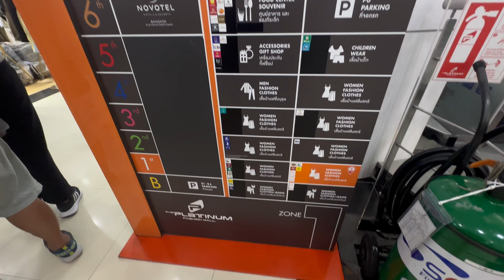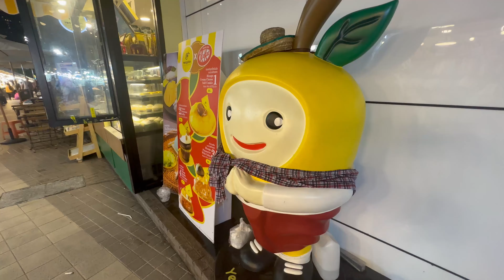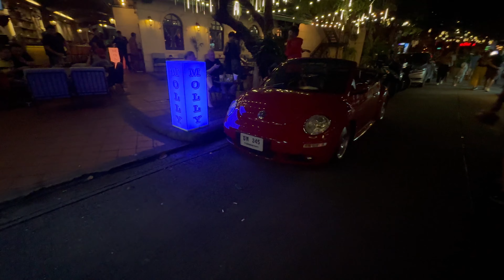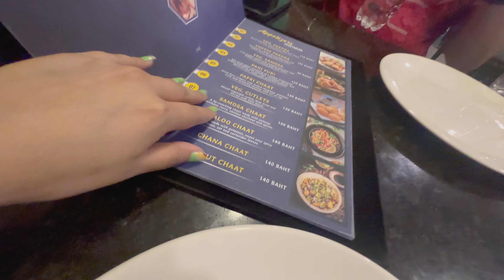Cheapest Bangkok Shopping - Platinum Fashion Mall, Khaosan Road | 7/11 grocery shopping | Neha Singh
Hey guys! This is "Me on a Trip from Bengaluru to Bangkok with Shanky, Enjoy!

🎬 Edited by me on Movavi, VN and Adobe Premiere Pro

Camera - GoPro HERO8 Black, Iphone 14 Pro, Hollyland Mic, Tripod

Music credit - Kimaya by tubebackr

Topics

Bangkok Local Transport
Bangkok Roads
Bangkok Shopping
Bangkok Stay
Bangkok Trip
Bangalore to Thailand
Visa free country
Cheapest way to travel Bangkok
Bangkok Malls
7 Eleven
Khaosan Road
Bangkok ka sarojini nagar shopping